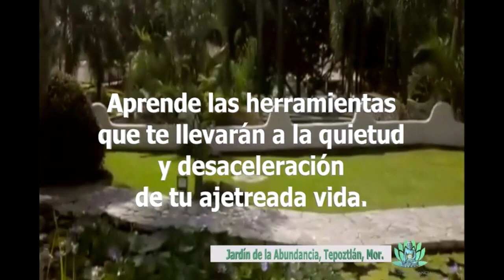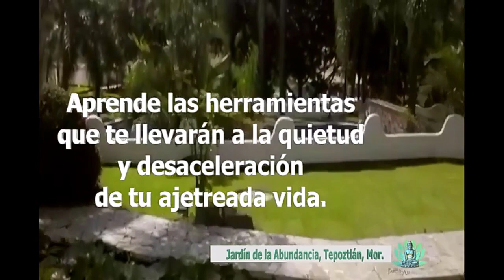Sesión marzo 24 2022 Teacher Hui Movimiento de la oruga